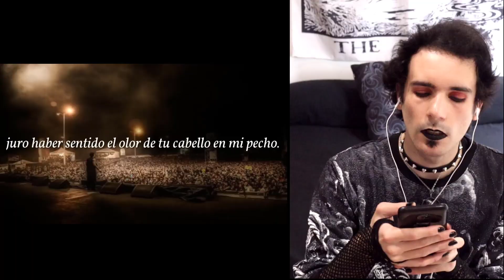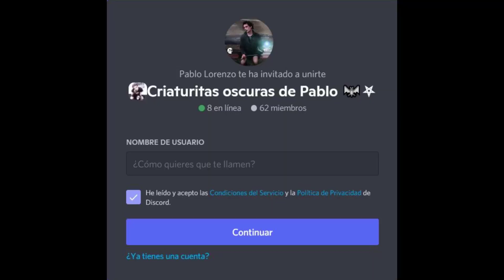⛧ SATANISTA REACCIONA a STUPID LOVE STORY de CANSERBERO por PRIMERA VEZ 🔥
Reacciono y analizo: "Stupid Love Story" de Canserbero. Una canción que trata sobre el desamor. Acompáñame en esta reacción y análisis del tema desde mi visión satanista. Te va a fascinar.

Se os quiere a todos: cristianos, ateos, satanistas, budistas, hinduistas, etc...

No os olvidéis de suscribiros y dejar un like si os gustan mucho mis vídeos, también podéis activar las notificaciones en la 🔔 y así no perderos ninguno de los próximos vídeos que suba (solo es un botón y te lo agradeceré desde lo más profundo de mi ser) 💜.